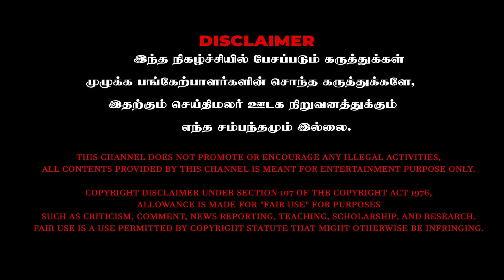Dhoni மாதிரி ஒருத்தர் Indian Team-க்கு வேணும் - Bosskey